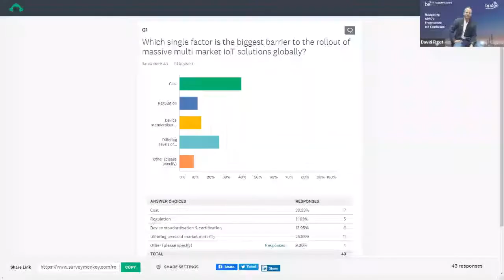Is cost the biggest challenge to massive multi market IoT rollout?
In a poll we conducted before and during our recently “Navigating APAC’s Fragmented IoT Landscape”, many attendees attributed the biggest barrier to multi-market IoT solutions to “cost.” But is cost merely a symptom of the larger issue of fragmentation?

Here's what panelists think from our recent be in conversation IoT Webinar "Navigating APAC Fragmented IoT Landscape".